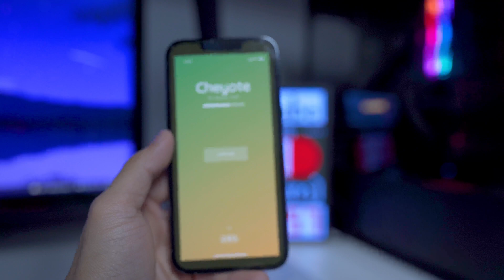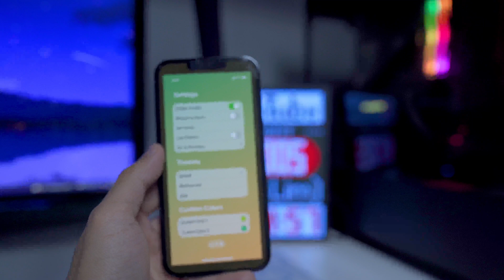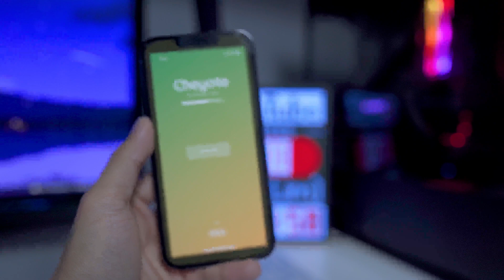iOS 15 Cheyote Jailbreak UI Preview for iOS 15.0 - 15.1.1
TOOLS & GEAR:
Sony A7C - 🇨🇦
Sony 20mm F1.8 Lens - 🇨🇦
SHURE MV7 Microphone - 🇨🇦
Studio Lights - 🇨🇦